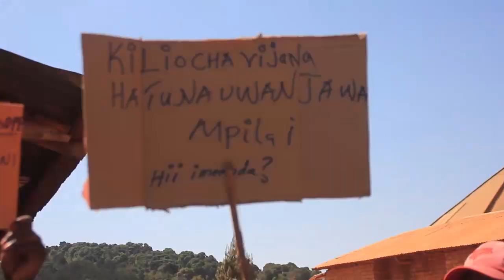KAMATI YA SIASA CCM YAPOKELEWA KWA KISHINDO MADOPE NA LUGARAWA/WANANCHI WAFURIKA BARABARANI/